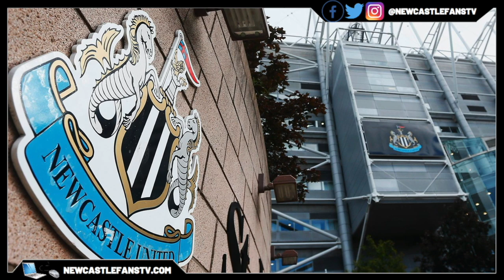Temuri Ketsbaia on his special time at Newcastle United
Paul spoke to Temuri Ketsbaia on his career at Newcastle United, credit to Sam for getting this interview & Lee editing the video.